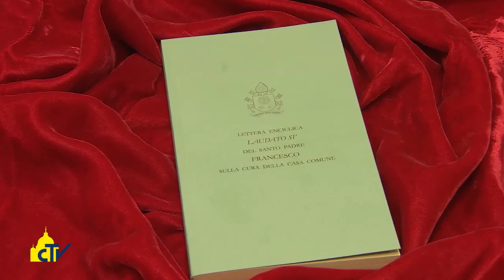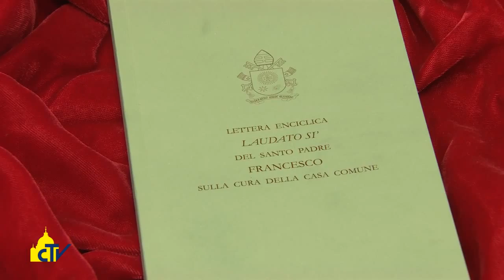Vatican Magazine "Contro il saccheggio del Creato" 26.06.2015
Nell’enciclica Laudato Sì, il Papa parla del “debito ecologico” del Nord del mondo nei confronti del Sud, dovuto allo sfruttamento eccessivo delle risorse naturali. Il missionario padre Bossi: “Sono risorse sottratte allo sviluppo delle comunità locali e portate lontano”.